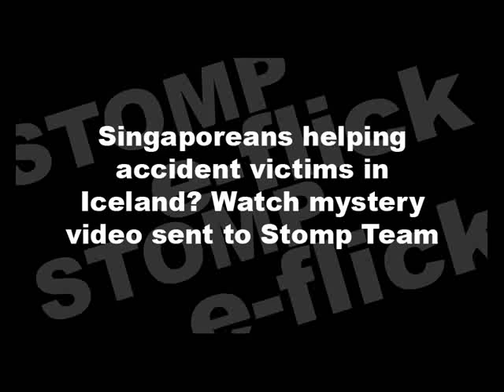Singaporeans helping accident victims in Iceland? Watch mystery video sent to Stomp Team